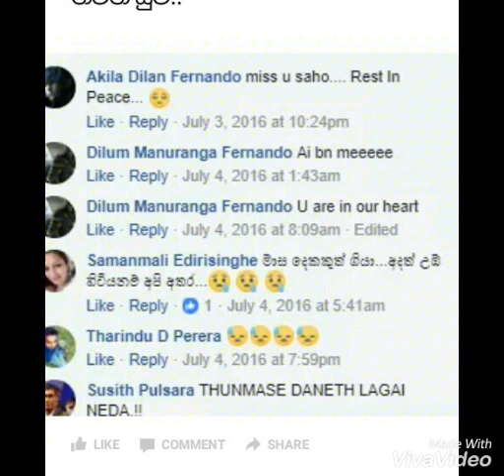කව්‍රුරුත් දන්න facebook වීරයාට වුන හිතාගන්න බැරි සිදුවීම